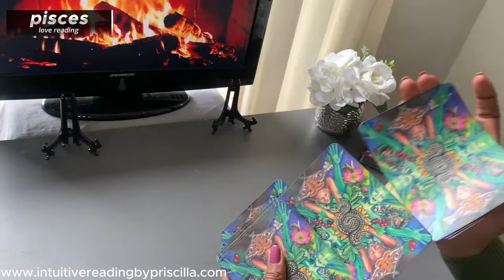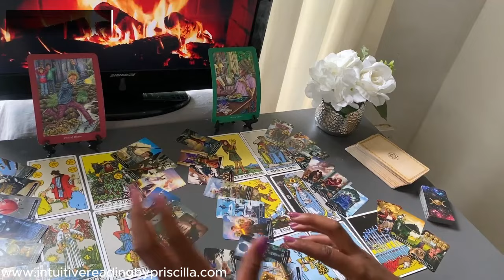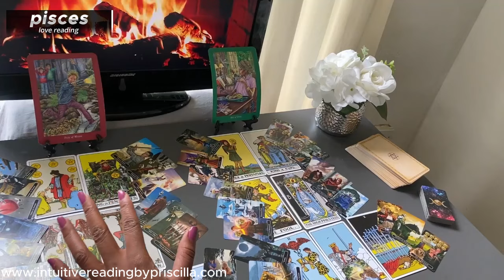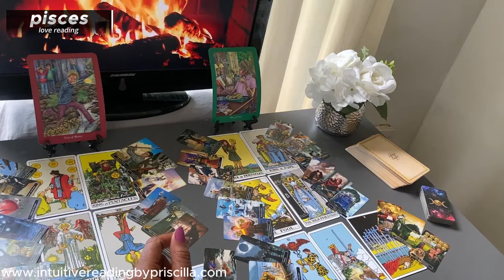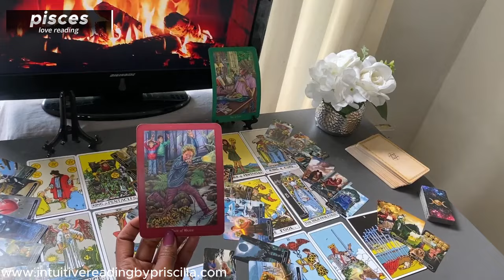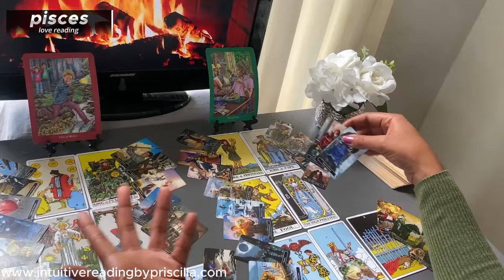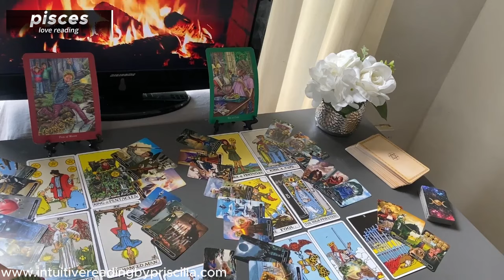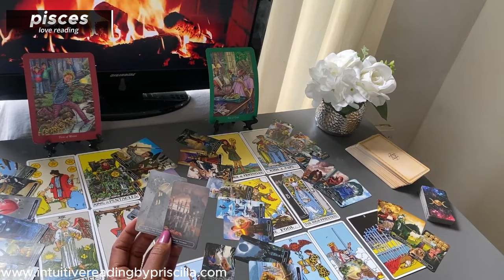PISCES ❤️ UNEXPECTED Revelations About Your Romantic Future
👉🏾1:16  START of PISCES Love Tarot Reading

Monday Scorpio/Aquarius
Tuesday Gemini/Libra
Wednesday Pisces/Capricorn
Thursday Cancer/Virgo
Friday Sagittarius/Taurus
Saturday Leo/Aries